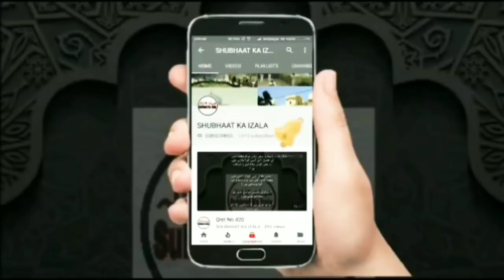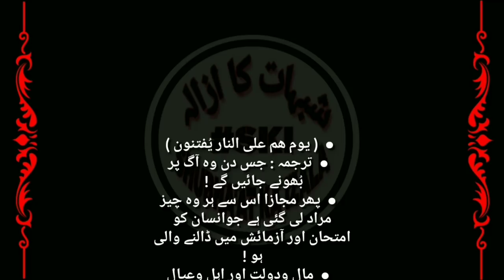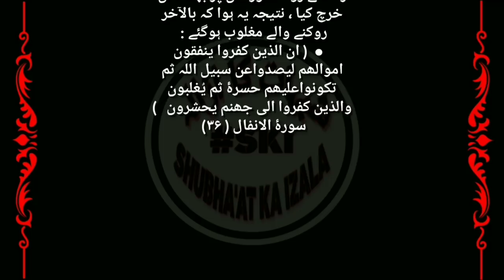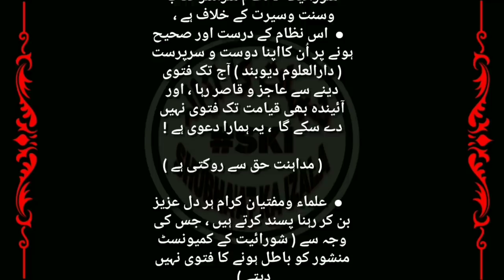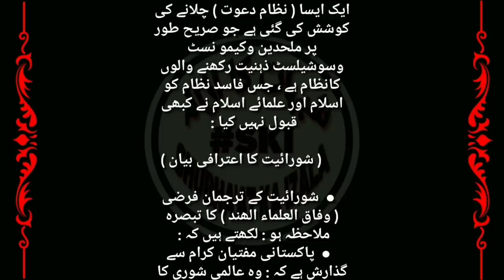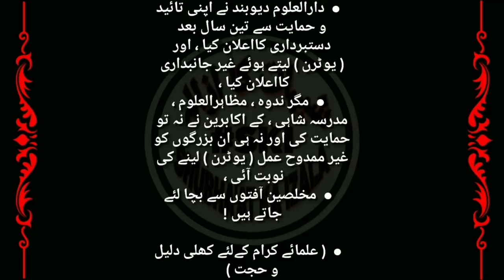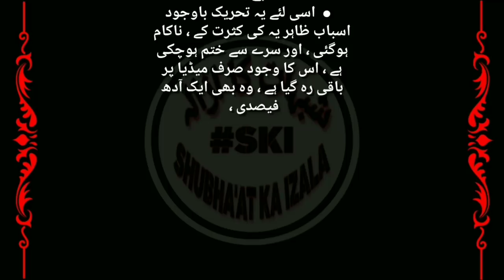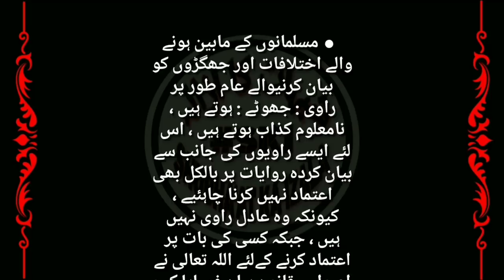Qist No 602 | Ulema e Pakistan Ko Am'arat k Khilaaf Khada karne ki Shurai Sajish, Fitne ki Haqiqat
Ulema e Pakistan Ko Am'arat k Khilaaf Khada karne ki Shurai Sajish, Fitne ki Haqiqat, Fitteen ki Pakad